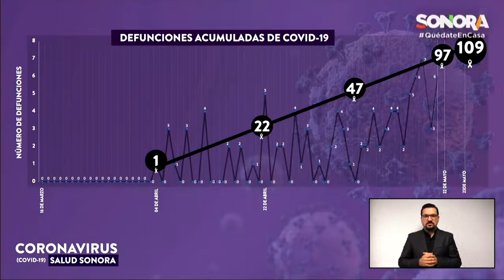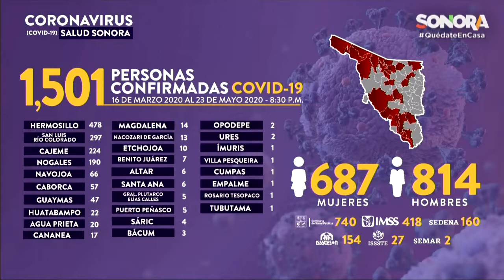🚨AVISO IMPORTANTE 🚨Estamos en emergencia sanitaria por favor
🚨AVISO IMPORTANTE 🚨
Estamos en emergencia sanitaria por favor
Actualizamos casos de COVID-19.
Hermosillo 23 Mayo 2020